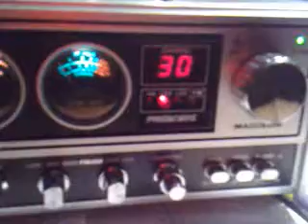President Madison CB Radio- short check on SSB